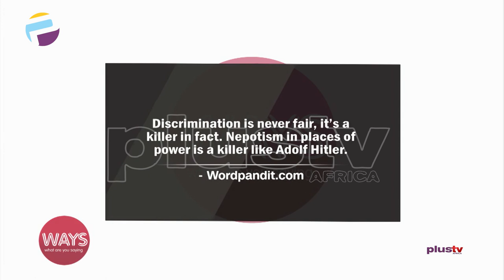Nepotism & Godfatherism - Achieving Inclusivity In Government Appointments Pt. 2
Prof. Chris Nwaokobia JNR, Convener CountryFirst Movement joined us to discuss.